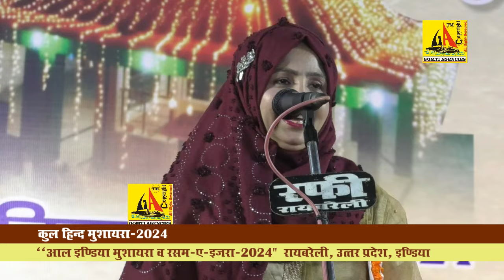Nikhat Amrohvi, Raebareli All India Mushaira 2024, रायबरैली आल इंडिया मुशायरा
Raebareli All India Mushaira 2024, रायबरैली आल इंडिया मुशायरा 2024
AVAILABLE AT:-
MUSHAIRA GOMTI AGENCIES